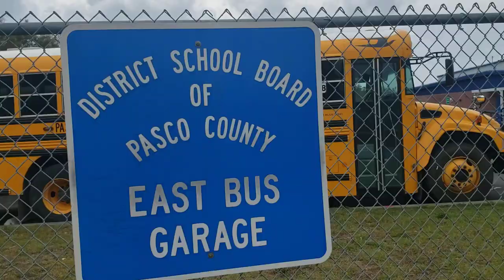east school bus compound